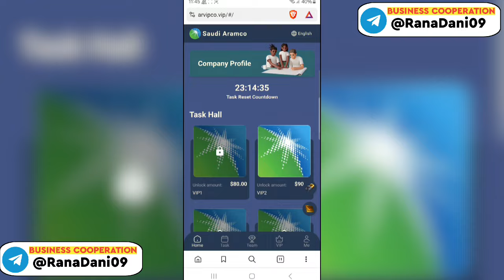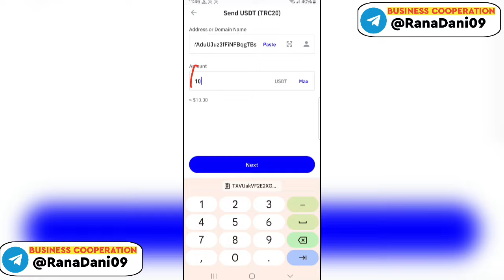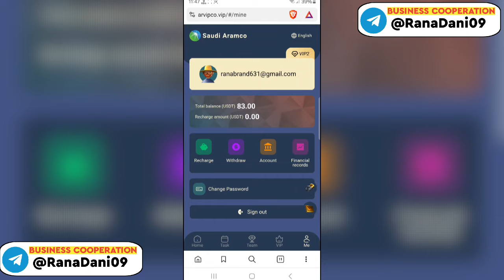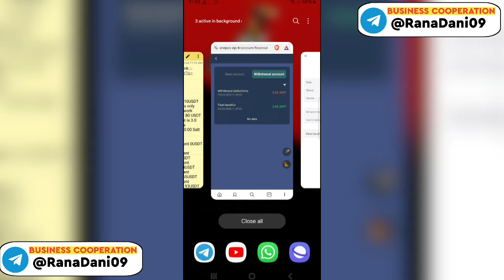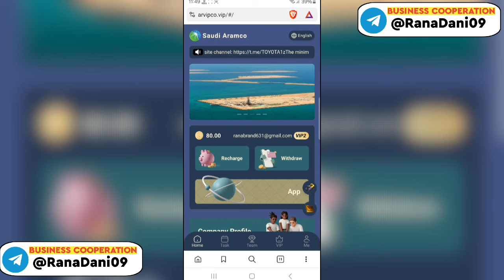USDT Shopping Mall Today ✅ | New Order Grabbing Platform 2024 ⭐ | Earn $3 Per Click 🔥 | Crypto Earn💸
Saudi Aramco USDT top-up is only supported on the TRC20 network
New user registration free of 80 USDT
Minimum withdrawal amount is 3.0 USDT No withdrawal charges
The system refresh time is 00:00 Salt Lake City time (GMT-6).
Saudi Aramco-The most popular investment site in 2024 | The new Best long-term profitable platform today

The minimum deposit is 10USDT and the minimum withdrawal is 3USDT!
How to get more commissions: After completing the mission, continue to upgrade the VIP, the system will reset the new mission!
Saudi Aramco-enjoy investment rebates
Team A: "A" deposits 1000 USDT and you get 50 USDT (5%).
Team B: "B" recharges 1000 USDT and you get 30 USDT (3%).
Team C: "C" deposits 1000 USDT and gets 10 USDT (1%).

The team recharges 1,000 USDT within 24 hours, and rewards 30USDT

Remarks: A B C Level 3 subordinates??     input within 24 hours a day is considered a valid reward criterion.